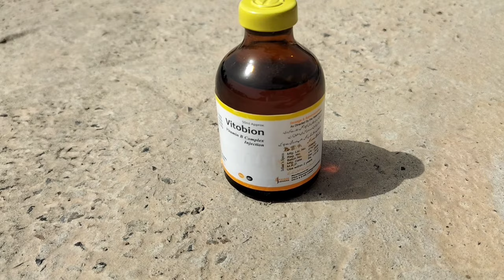How do you SAVE a Dying BABY Chicken ? | Chicks Life Saving Strategies | Dr. ARSHAD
This Content is About Saving a Dying Chick by Dr. ARSHAD Veterinary Clinic.

Revive your BABY Chicks
Signs a Baby Chick is Dying
Lethargic Baby Chick with Closed Eyes
Baby Chick not Moving but Breathing
How to Treat a Sick Chick at Home
Dying Chicken Sound
Baby Chick Gasping for Air
How to Revive a Weak Chick
How to Revive a Weak Chick and Keep it Healthy
How to Help a Sick Chicken
Sick Baby Chick Symptoms
Baby Chick Weak and Wobbly
How to Save a Drowning Chick
Dehydrated Baby Chick
Weak Chicken Falling over
How to Comfort a Dying Chick
How to Nurse a Baby Chick back to Life
How to Prevent Chicks from Dying
How to Care for a Sick Baby Chick
Sick Baby Chick Symptoms and Care